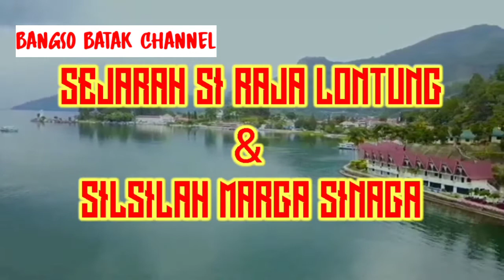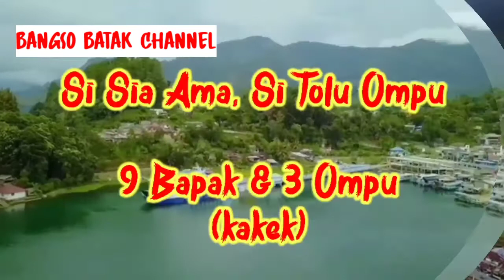Silsilah MARGA SINAGA